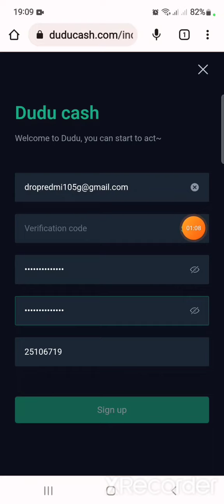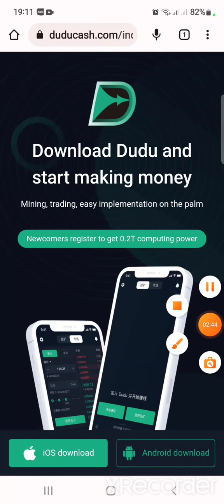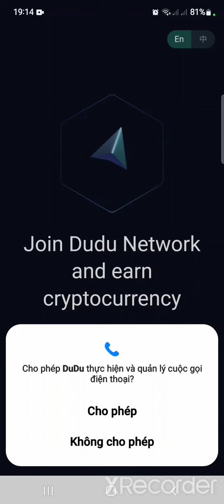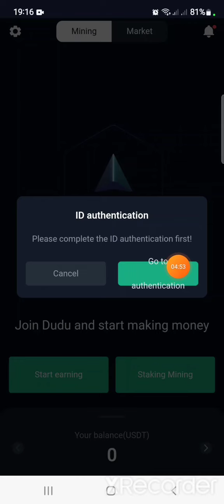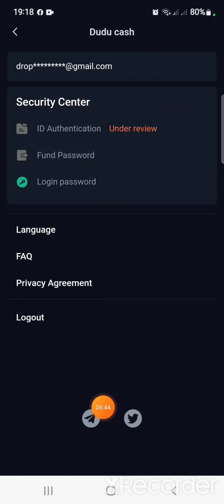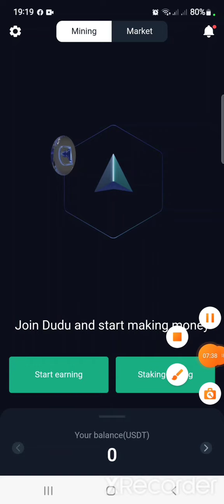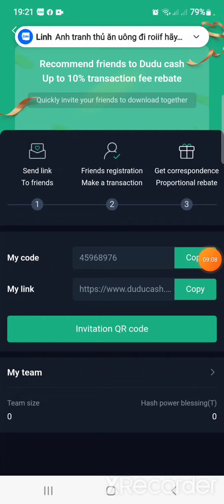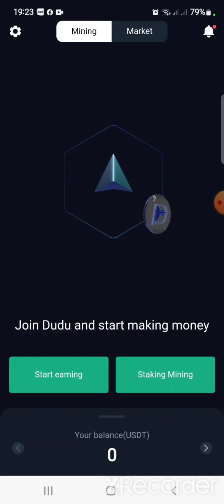💯💥LÀM NGAY, SIÊU CHẤT LƯỢNG. KHAI THÁC DUDU FREE. TỔNG CUNG 24M CÓ THỂ GD VÀ RÚT LUÔN. 1DUDU=9-50$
💯💥LÀM NGAY, KÈO SIÊU HIẾM SIÊU CHẤT LƯỢNG. KHAI THÁC DUDU TOKEN FREE. TỔNG CUNG 24M CÓ THỂ GD VÀ RÚT LUÔN. 1DUDU=9-50$